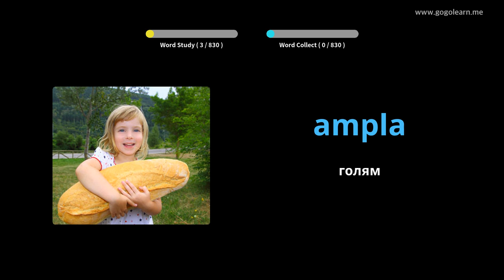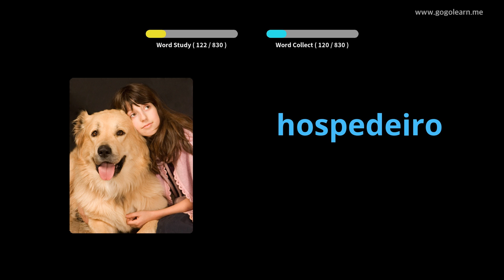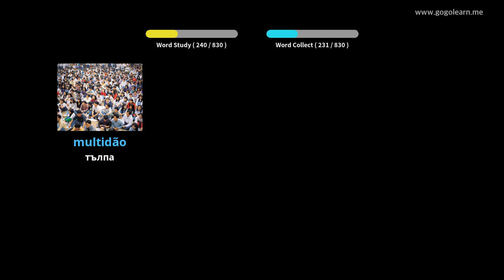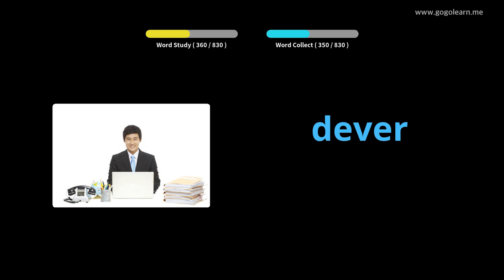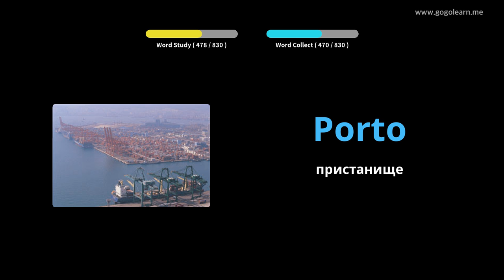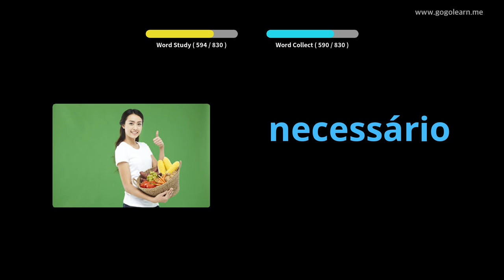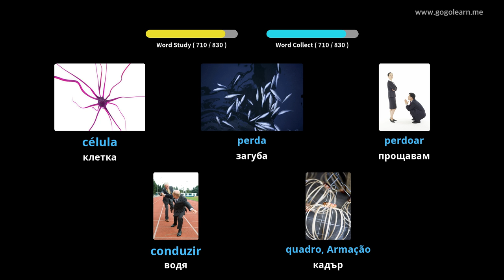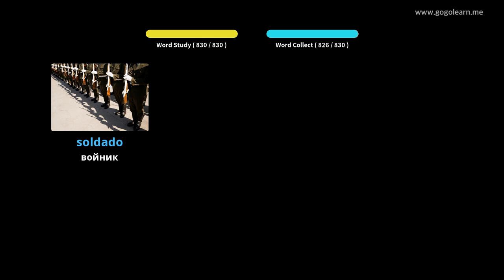Слушане на португалски речник, докато спи | Golearn